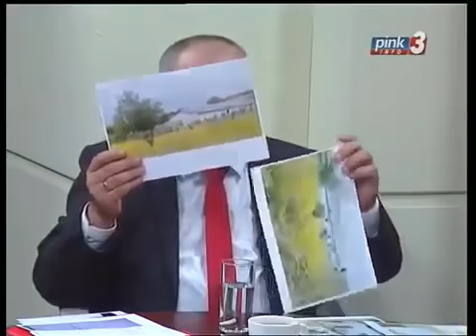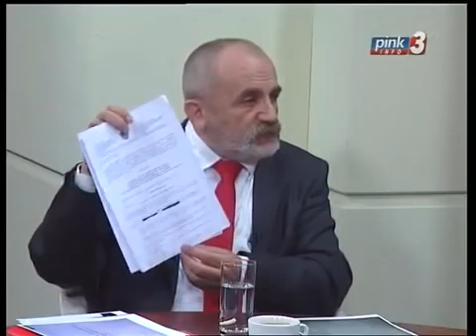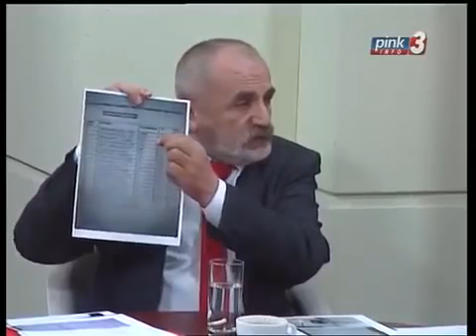Sprema se novi rat na balkanu